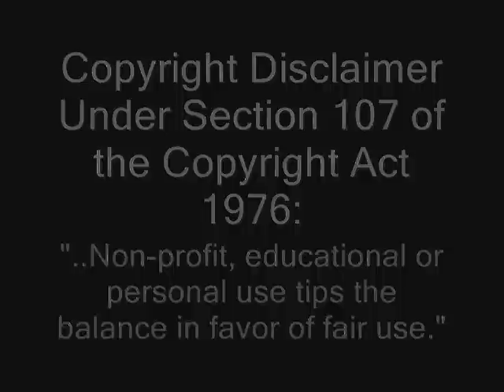Arrested Development: Chicken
Read the description about the music!

edit:I added whatever song I could find on my computer at that point of time. Feel free to stop whining and create your own compilation without background music. I did that and both times they got taken down.

Video is made as an AD tribute and for all AD fans, not for profits.